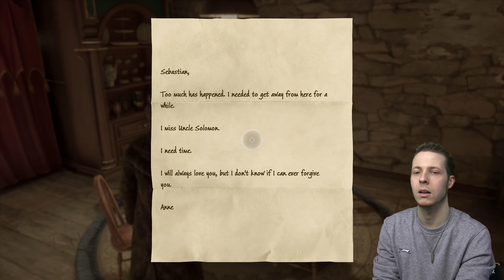Hogwarts Legacy Gameplay (Hard, PS5) Part 60 - Ferocious Vegetation & Battle Arena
Hogwarts Legacy Gameplay Hard, PS5. Today we search for a few missing chomping cabbages and deliver them to Feldcroft. We then take part in the battle arena and slaughter all sorts of baddies.

Be the Witch or Wizard You Want to be.

Experience a New Wizarding World Adventure.